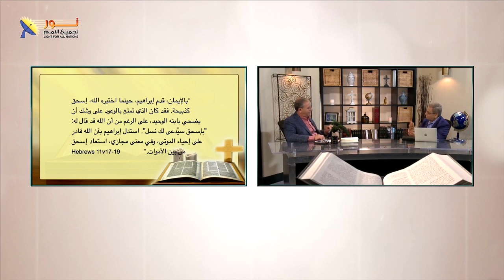13- أمثلة عن الإيمان العملي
أمثلة عن الإيمان العملي

✍️وإذا لديك تعليق أو سؤال شخصي عن الموضوع يسعدنا أن تشارك معنا فى التعليقات

📌يمكنك التواصل معنا بصورة شخصية عن طريق رسائل الواتساب👇
WhatsApp الواتساب:    🆆🅷🅰🆃🆂🅰🅿🅿